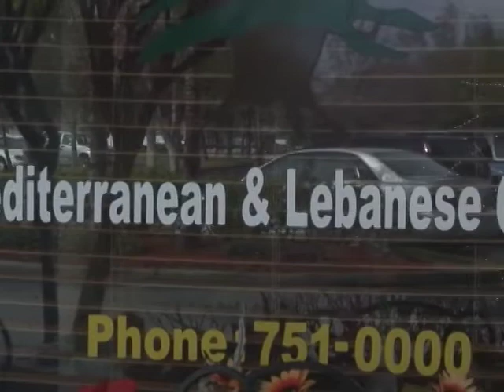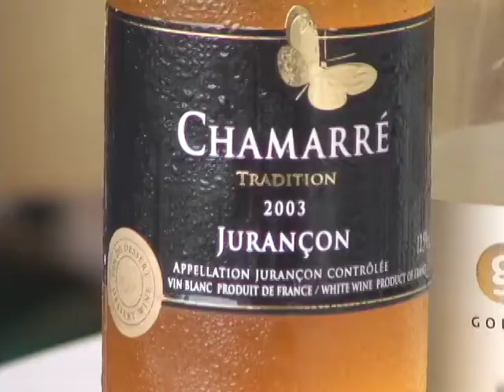Lebanese, wine at Cedars Cafe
Metromix Brevard stops by Cedars Cafe in Melbourne, winner of "best date restaurant" in our Best of Metromix contest. Video by Caroline Perez